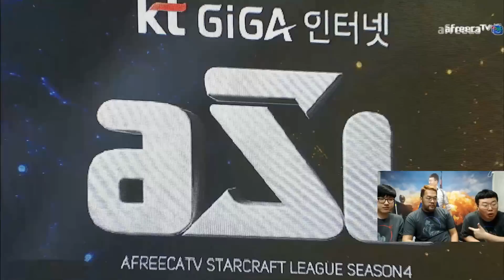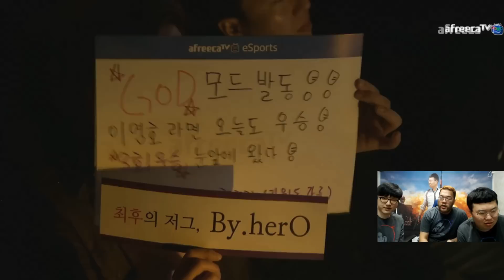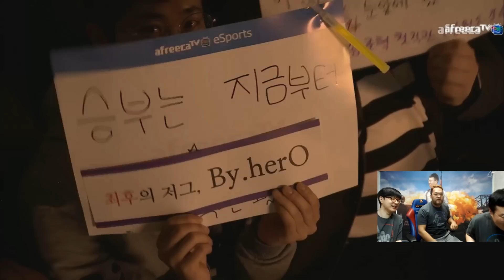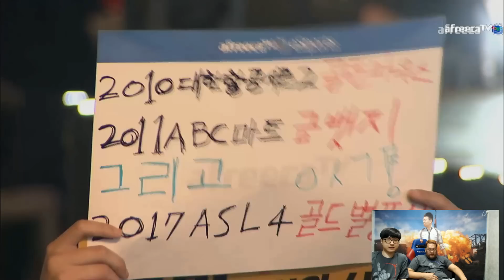[홍구x봉준x박성균] ASL 시즌4 결승전 조일장(herO) VS 이영호(Flash) #2